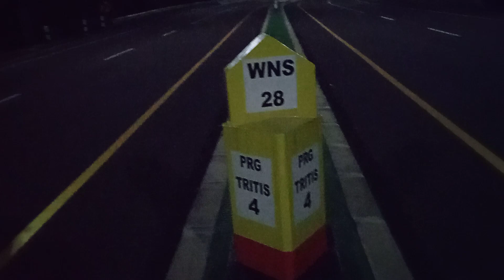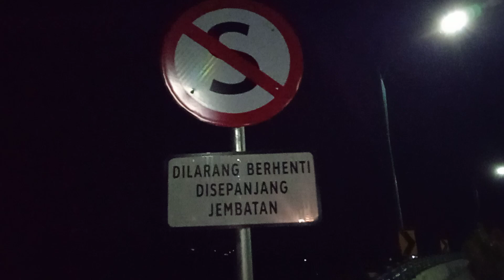UJI NYALI DI JEMBATAN KRETEK 2, MALAM JUMAT KLIWON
Beginilah suasana malam hari di jembatan kretek 2.. Sepi dan hening.. Waktunya uji nyali..karena malam jumat kliwon.. Apa yang terjadi?? pantau terus vidio saya.. Terimakaasihh..